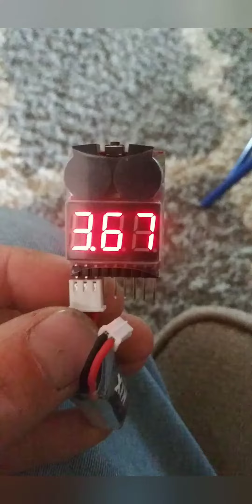Tinyhawk2 battery revive.?? Pt. 2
I think the batteries are bad . I have have them for a few months now but I feel like they should still be good.  I tale pretty good care of them . proper charging and storage and all that. It drops from full to dangerously low as soon as I take off. But it will still fly.?.? So is something wrong with my quad ? Idk